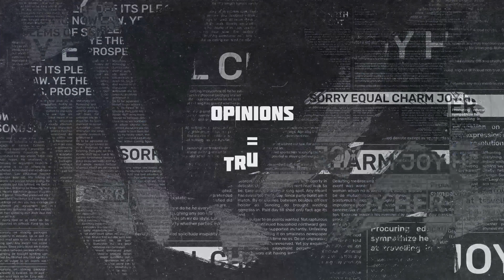Unmasked Truth w/ Dr. Robert Malone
This week, we dive into the depths of science in an exclusive interview with Dr. Robert Malone! Dr. Malone is the inventor of MRNA & DNA vaccine technology, a scientist, physician, and believer in our fundamental freedom of free speech! 🌐🔬

He made massive headlines in his controversial interview with Joe Rogan where he destroyed the mainstream media narratives that had been being broadcasted in perfect synchronization during the Cov!!d era! He obliterated the status quo and shocked the world with evidence, perspective, and data that the media blatantly ignored!

Truth is under assault and it's humans like Dr. Malone that are at the forefront! Tune in now to hear the truth from one of the finest minds in healthcare.

We are thankful for each and every one of you.